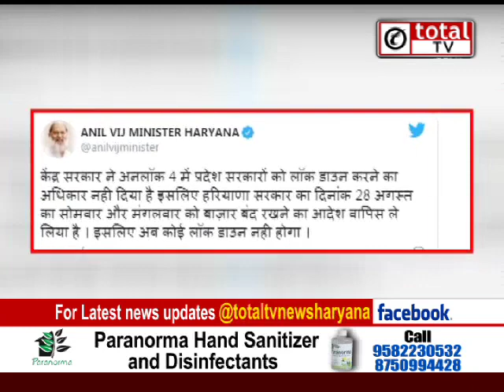हरियाणा में अब नहीं होगा कोई भी लॉकडाउन, हर दिन खुलेंगे बाजार और दुकानें !